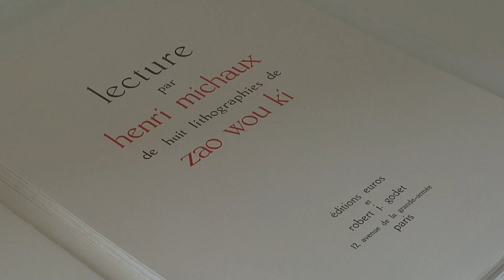[Flash Expo] Zao Wou-Ki entre espace et silence au musée d'Art moderne de la Ville de Paris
Le musée d'Art moderne de la Ville de Paris met actuellement en lumière l'oeuvre du peintre Zao Wou-Ki (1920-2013) à travers ses grands formats où la tradition chinoise s'allie à la modernité occidentale.

Dans ce nouvel épisode de notre web-série « Flash Expo », conçue en partenariat avec la Société Générale, François Michaud, co-commissaire de l'exposition « Zao Wou-Ki. L'espace est silence », nous   invite à plonger dans l'univers poétique des grands formats de l'artiste.